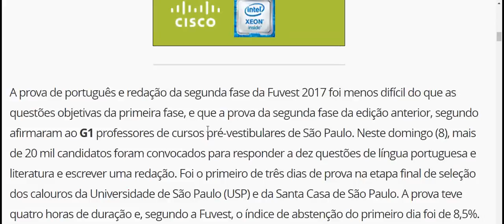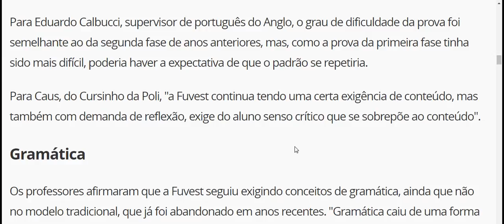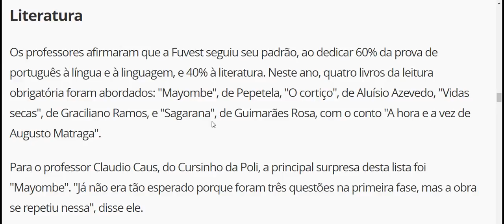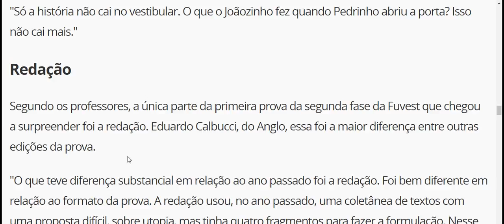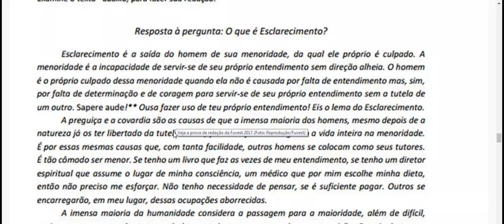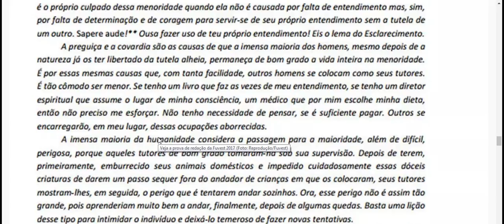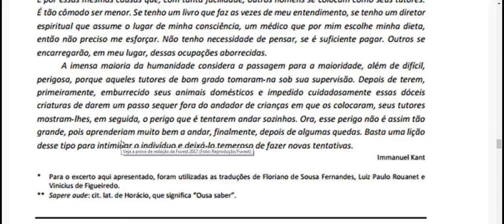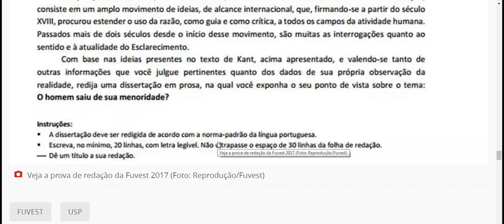Prova de português da Fuvest 2017 foi menos difícil que a da 1ª fase, dizem professores